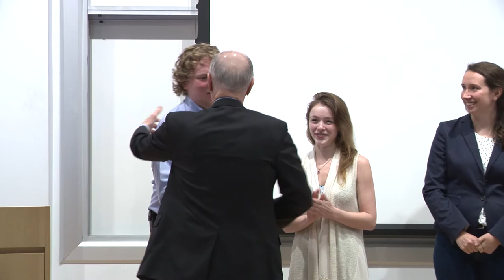8 - John Savage 50th - Undergraduate Students Thank John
Students reflect on what John has taught them during their time at Brown.

Peter Cooper
Zoe Stoll
Sarah McNeil
Luke Camery